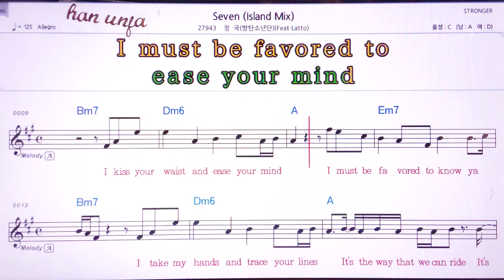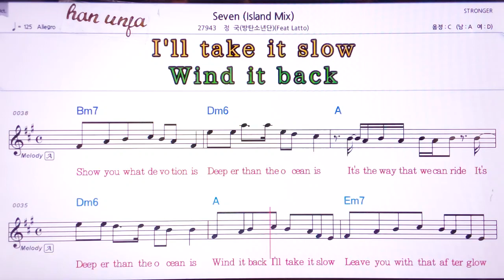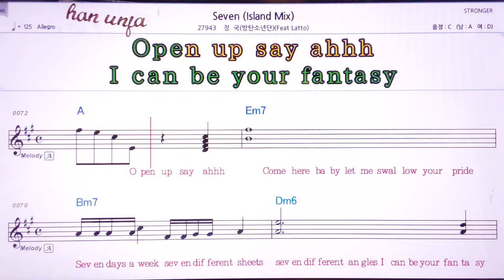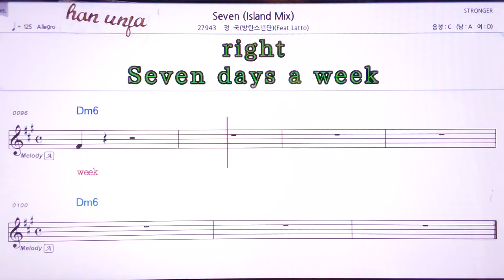💖Seven(Island MIX)/정국(BTS) 👍MR,유투브 노래방,가라오케 악보 코드 가사 ,Karaoke,반주